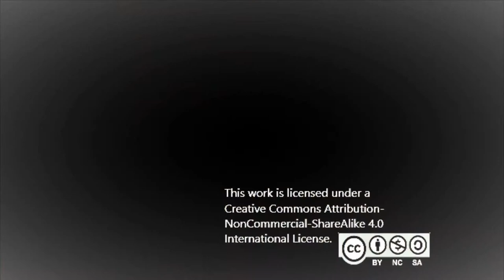(Church Organ Music) "The Burning of Notre Dame" ~ By Jeffrey Marquez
This song was written in honor of the great Cathedral at Notre Dame, which just recently burnt.

The first section of the song represents the Cathedral in its prime. For the past 800 years this great building has stood in Paris.
The second section where the tune turns darker is to represent the fire that burnt 800 years worth of history and worship of the people.
The trumpet solo represents the mourning of the people all around the world for this great structure which has fallen.
Then we launch into the marching band style section which represents the memory of this great Cathedral which will live on and on.